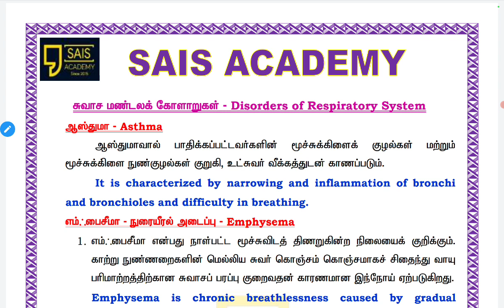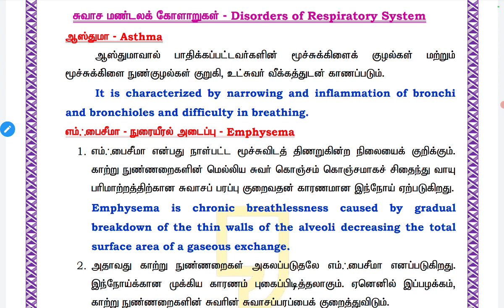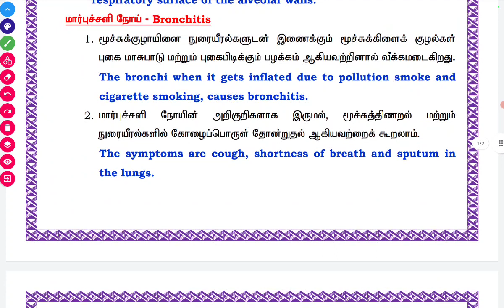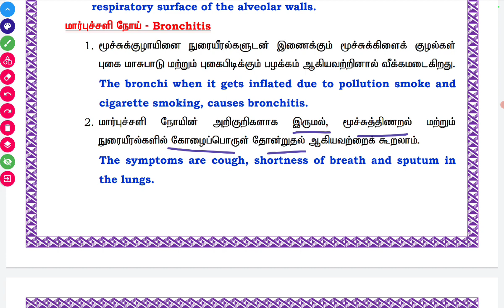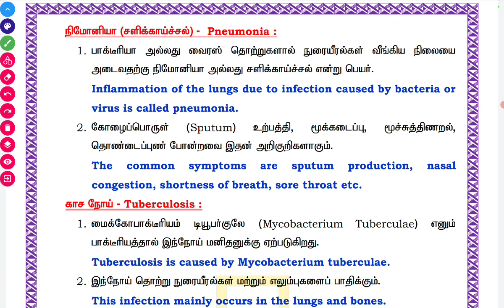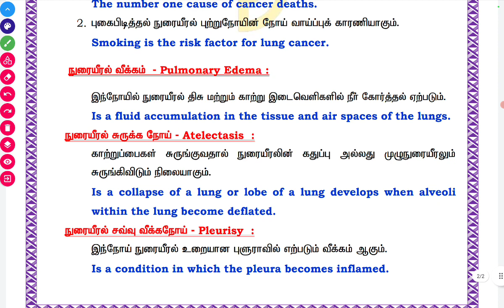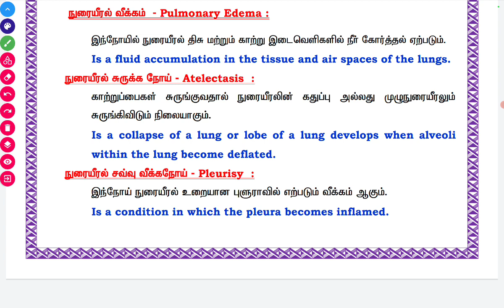Gr2 mains-Respiration system- disorder of the respiration system